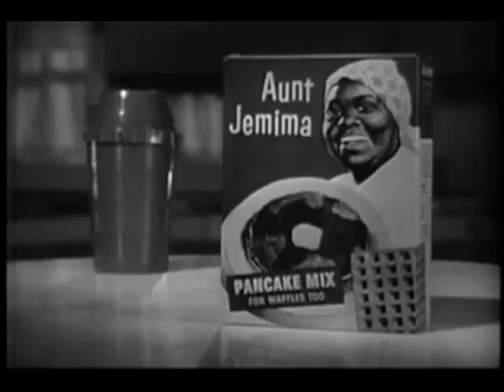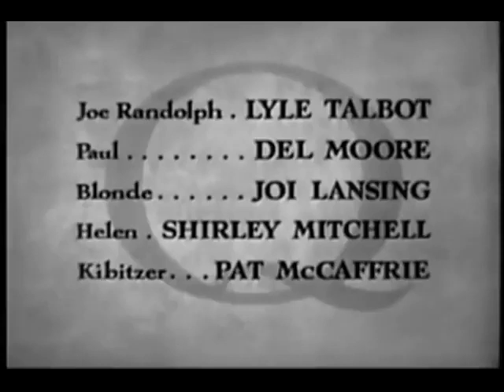Joi Lansing on Adventures of Ozzie and Harriet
Joi is distracting Ozzie from golf.